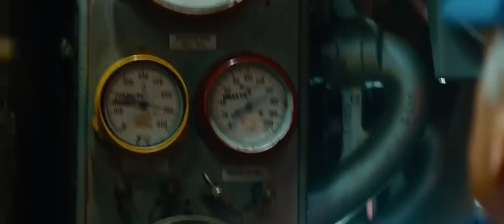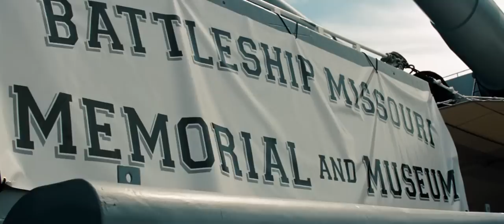Battleship missouri scene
The Revival of the Great Missouri Battleship in the Salvation of the World.